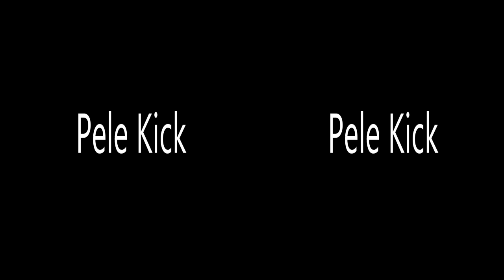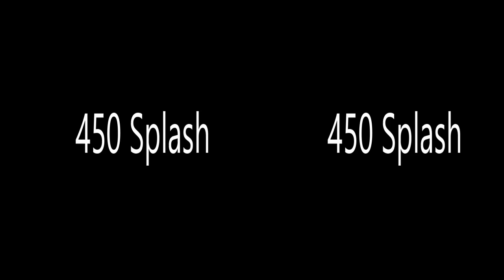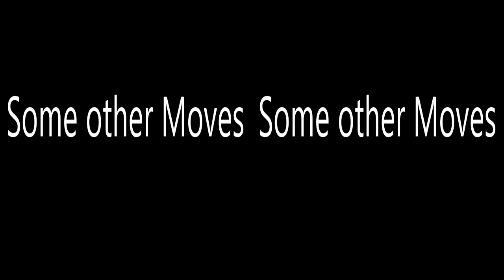Moves of The ThunderCat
here are a few of the moves i perform in the ring, i hope you enjoy